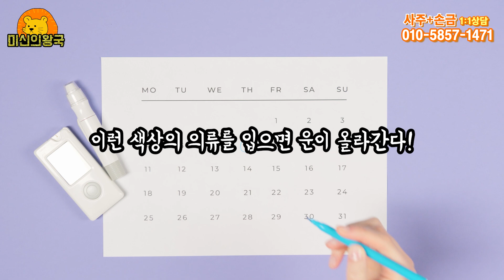[일일 운세] 11월 넷째 주, 반드시 이런 옷을 입어야 큰 재물이 들어와요 💰💰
이번 영상은 양력 11월 넷째 주 입으면 운이 올라가는
의류 색상에 대한 영상입니다
재미로만 보셔도 되지만 마음이 동하신다면
입어보시길 바랍니다